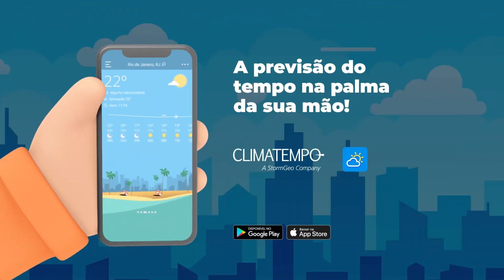Previsão do Tempo para região Nordeste do Brasil - 21/07/2023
Confira a previsão do tempo para esta sexta-feira, 21 de julho de 2023 para região Nordeste do Brasil.

Fonte: @climatempo